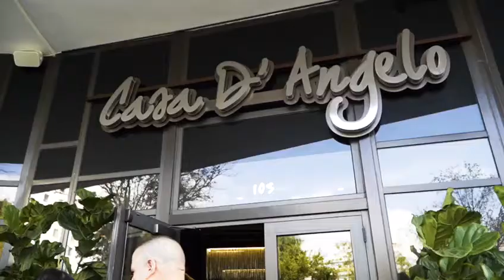Duek Lara Group & One Sotheby's International - (PT-BR)